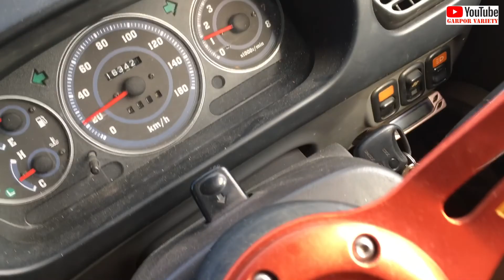วันนี้นอนมันในบ่อปูนี่แหละ